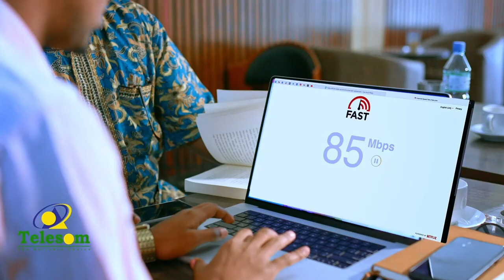Masuuliyiinka tirsan xukumada Somaliland oo soo kormeeray goobaha diwaan galinta gobalka Gabiley